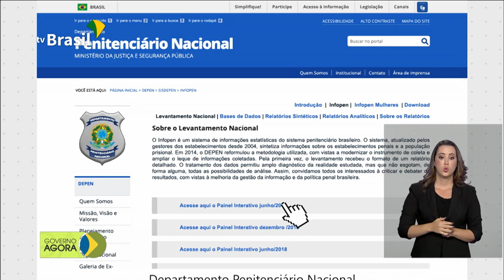Cai o número de casos suspeitos de coronavírus no Brasil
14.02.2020 - Caiu de seis para quatro o número de casos suspeitos de coronavírus sendo investigados no Brasil, de acordo com informações do Ministério da Saúde. Sábado é o dia D de vacinação contra o sarampo nos postos de saúde de todo o país.